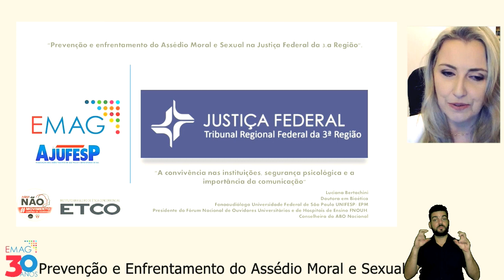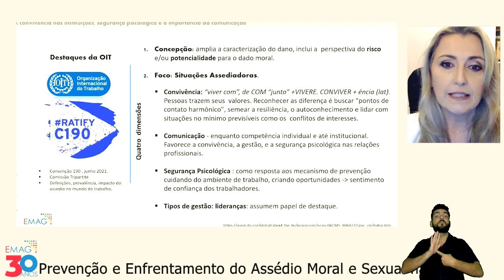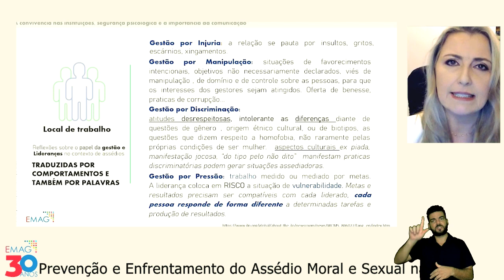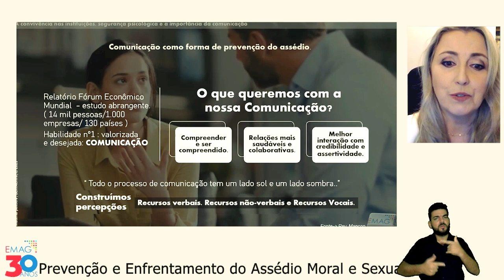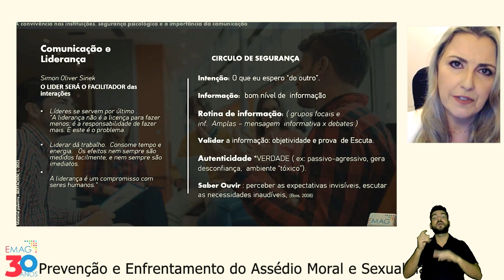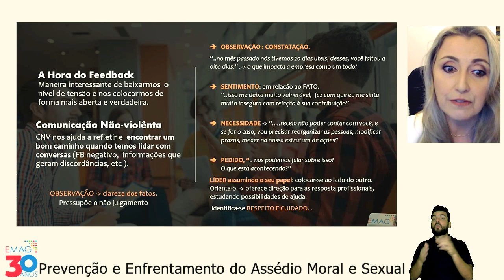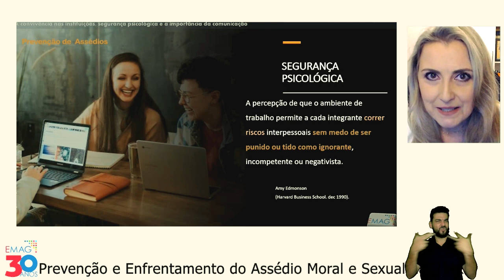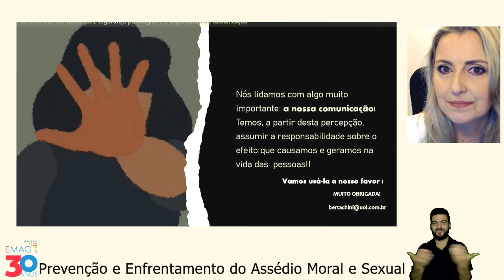LIBRAS - Prevenção e Enfrentamento do Assédio Moral e Sexual na JF3R - 01/12/2021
Webinário
PREVENÇÃO E ENFRENTAMENTO DO ASSÉDIO MORAL E SEXUAL NA JUSTIÇA FEDERAL DA 3ª REGIÃO

Dia 01/12/2021 – das 17h00 às 18h30

Painel
A Convivência nas Instituições, segurança psicológica e a importância da comunicação

Presidente de Mesa
TAIS VARGAS FERRACINI DE CAMPOS GURGEL
Juíza Federal, Representante da Ajufesp na Comissão de Prevenção e Enfrentamento do Assédio Moral e do Assédio Sexual da SJSP e do TRF3

Palestrantes
LUCIANA BERTACHINI
Fonoaudióloga, Doutora em Bioética, Diretoria de Publicações da ABO Nacional, presidente da FNOUH – Fórum Nacional de Ouvidorias Universitárias e de Hospitais de Ensino;

JUSSARA SARTINI
Psicóloga, mediadora de conflitos e conselheira da ABO/SP

Debatedora
MARIANA GALUZZI DE SÁ
Pedagoga, Mestra em Educação e especialista em Educação a Distância. Servidora da Justiça Federal da Assessoria de Comunicação da 3ª Região (ACOM). Membro da Comissão de Prevenção e Enfrentamento do Assédio Moral e do Assédio sexual SJSP

Direção
THEREZINHA CAZERTA
Desembargadora Federal, Diretora da EMAG

Coordenação
JOSÉ MARCOS LUNARDELLI
Desembargador Federal, Presidente da Comissão de Prevenção e Enfrentamento do Assédio Moral e do Assédio Sexual do TRF3.
MARCELLE RAGAZONI CARVALHO FERREIRA
Juíza Federal, Presidente da Ajufesp
MONIQUE MARCHIOLI LEITE
Juíza Federal, Presidente da Comissão de Prevenção e Enfrentamento do Assédio Moral e do Assédio Sexual da SJSP

Realização
Escola de Magistrados da Justiça Federal da 3.a Região
Comissão de Prevenção e Enfrentamento do Assédio Moral e do Assédio Sexual da SJSP e da SJMS
Associação dos Juízes Federais de São Paulo e Mato Grosso do Sul - Ajufesp

Apoio
Associação Brasileira de Ouvidores / Ombudsman
Instituto Brasileiro de Ética Concorrencial – ETCO